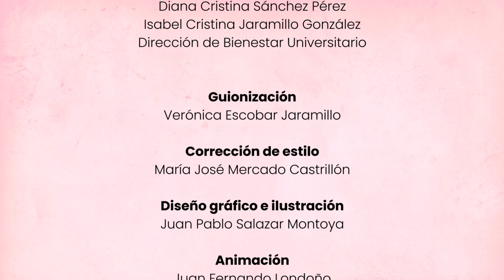Familias diversas - Podcast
Los personajes de SEAMOS se encuentran almorzando en una zona verde de la Universidad, compartiendo en círculo. En la conversación se reconocen las diversas formas en que se puede establecer una familia.

Autoras
Adriana Patricia Mazo Chavarría
Carla Flórez Ruiz
Diana Cristina Sánchez Pérez
Isabel Cristina Jaramillo González
Dirección de Bienestar Universitario

Guionización
Verónica Escobar Jaramillo

Corrección de estilo
María José Mercado Castrillón

Diseño gráfico e ilustración
Juan Pablo Salazar Montoya

Animación
Juan Fernando Londoño

Edición
Andrés Londoño López

Locución
Betsabé Lema Ospina
Mauricio Rojas Maldonado
Laura Cristina García Guzmán
John David Castro Pantoja

Intérprete de Lengua de Señas Colombiana (LSC)
Santiago Parra Gil

Edición audiovisual de interpretación en Lengua de Señas Colombiana (LSC)
Juliana Mesa Mejía

2021